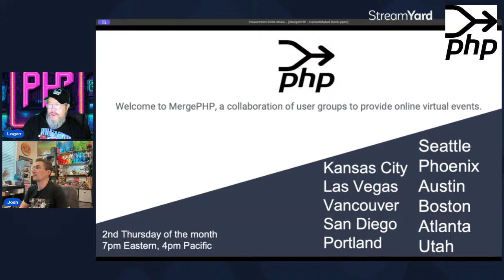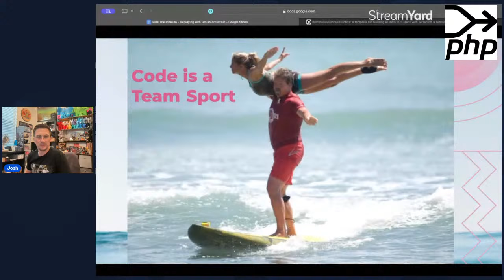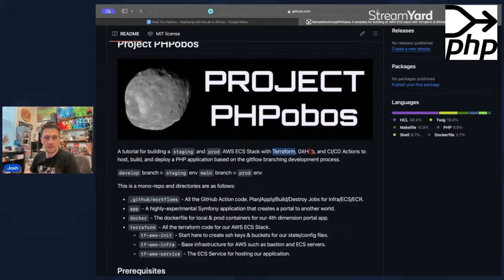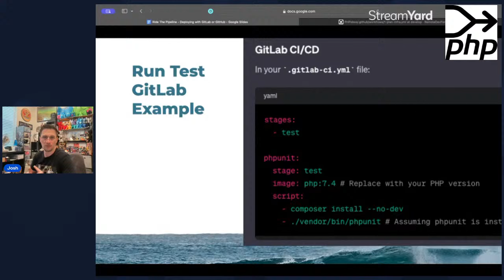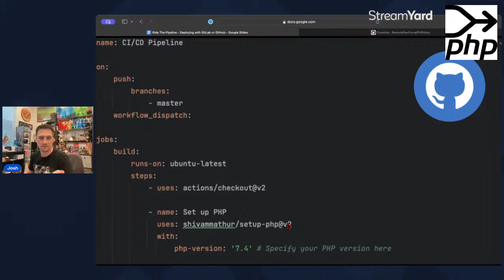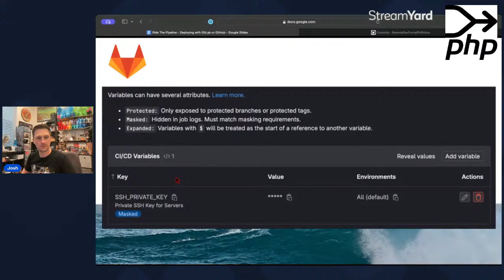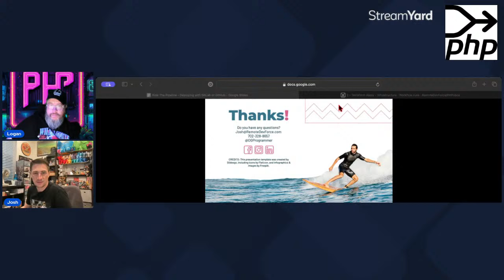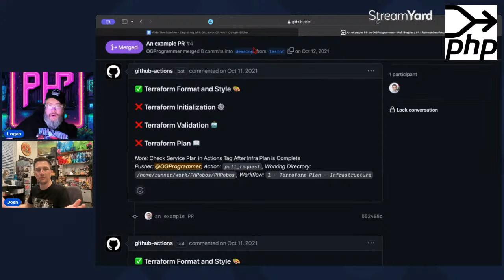Ride the Pipelines and Deploy a PHP App. Cowabunga!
In the rapidly evolving landscape of web development, the deployment of PHP applications can be a complex and time-consuming process. This talk aims to demystify and streamline the deployment process by leveraging the powerful capabilities of GitHub Actions and GitLab Pipelines. We will start by introducing Continuous Integration/Continuous Deployment (CI/CD) principles and how they can be effectively applied to PHP projects.

The first part of the talk will focus on GitHub Actions. We will explore how to set up a basic workflow that includes steps for testing, building, and deploying a PHP application. This section will cover creating custom workflow files, configuring jobs, and managing dependencies. Special attention will be given to best practices for security and efficiency in a GitHub Actions environment.

Transitioning to GitLab Pipelines, the second part of the talk will delve into its unique features. We will demonstrate how to configure a .gitlab-ci.yml file for a PHP project, including setting up different stages for testing, building, and deploying. We’ll also discuss how to use GitLab’s built-in features like environment variables and caching to optimize the deployment process.
Throughout the talk, practical examples and real-world scenarios will be used to illustrate key concepts.

By the end of this session, attendees will have a comprehensive understanding of how to effectively use GitHub Actions and GitLab Pipelines for deploying PHP applications. They will be equipped with the knowledge to set up their own CI/CD pipelines, leading to more efficient, reliable, and automated deployment processes.